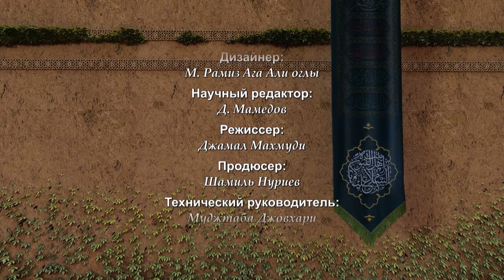Испытание Фатимы (мир ей!) №13